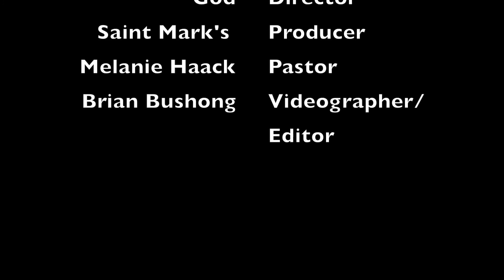I Love Saint Mark's - Pastor Melanie Haack